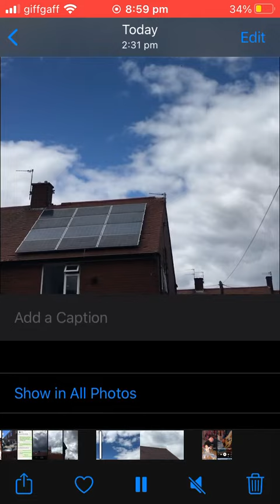Roller pigeon kit